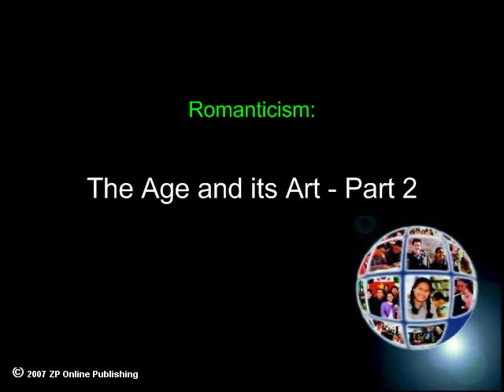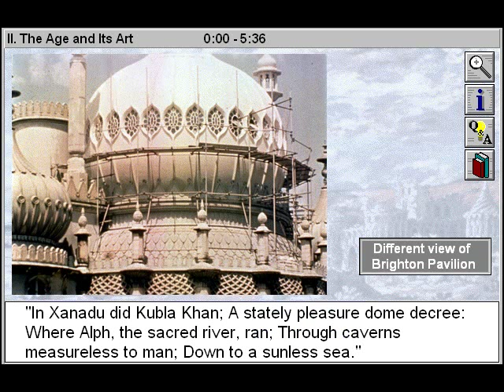History of Art: Romanticism: The Age and its Art Part 2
- This educational art video will assist art students to study and understand the characteristics of Romantic paintings, and explore Romantic subjects ranging from sunsets and ruins in dreamlike settings to stormy seas and other scenes of conflict and struggle.  Identify prominent Romantic artists including Delacroix, Gericault, Goya, and Turner, and some of their famous works of art.